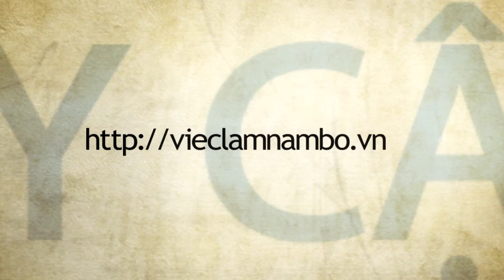TUYỂN DỤNG TÀI XẾ LÁI XE | Lương CAO - Phúc lợi TỐT | Công ty TNHH Top Engineering & Construction